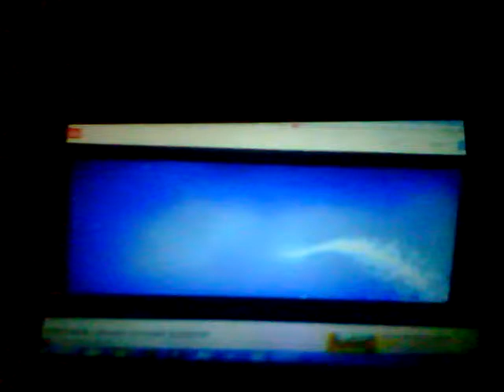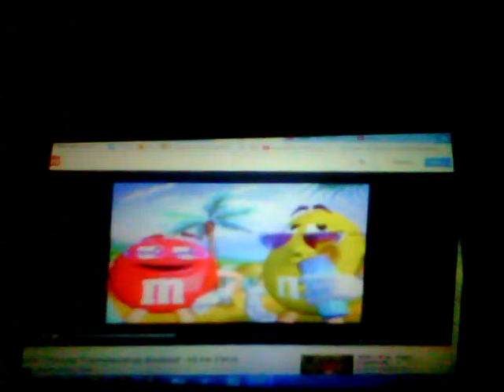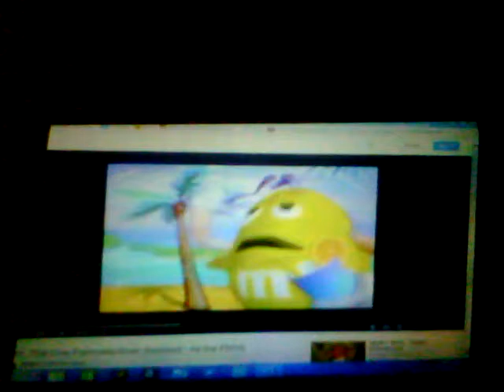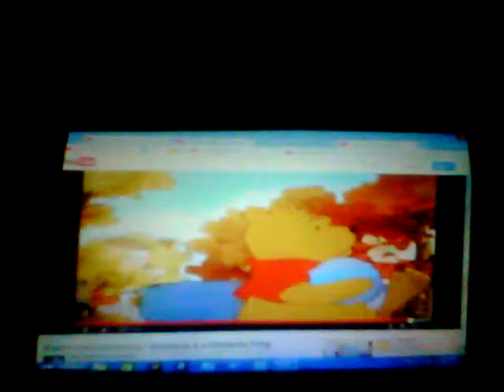Winnie the pooh meets m&ms shell shocked/speckles part 1